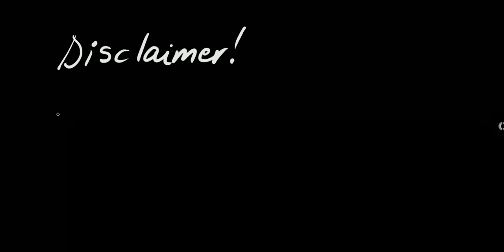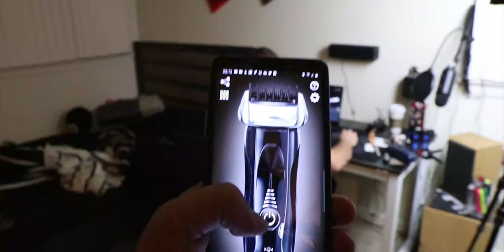he had to SHAVE because of a BAD PRANK